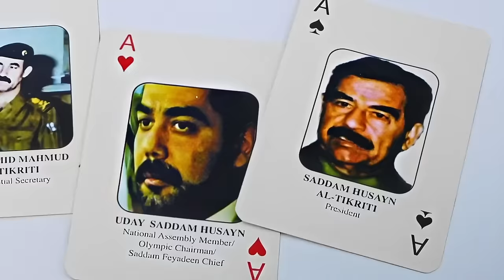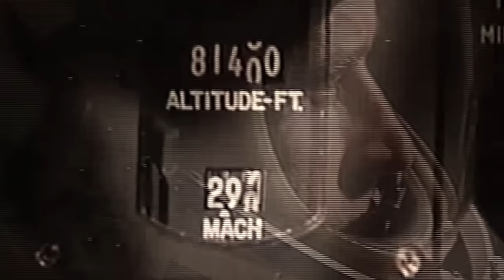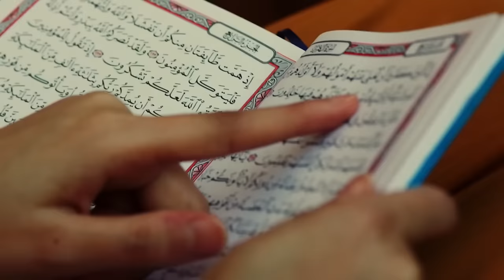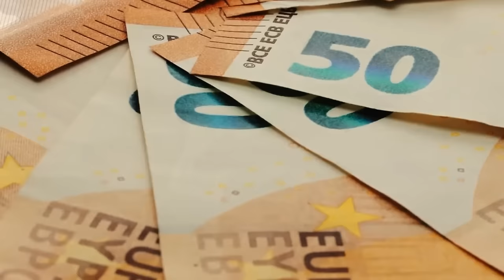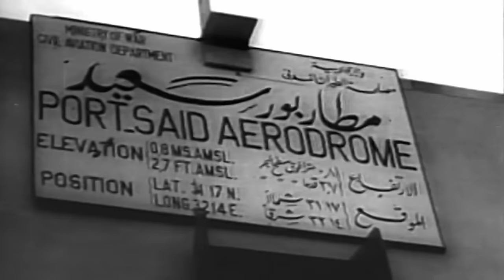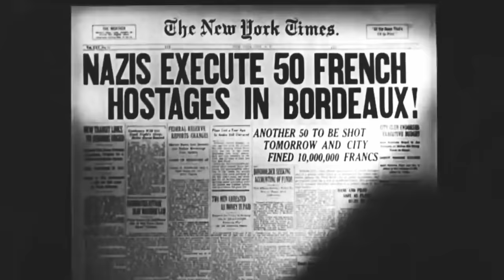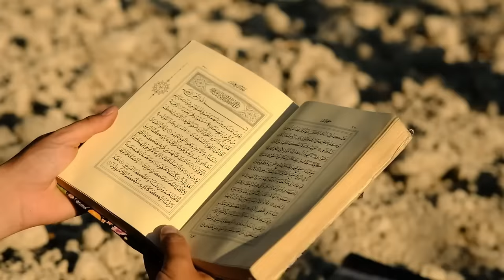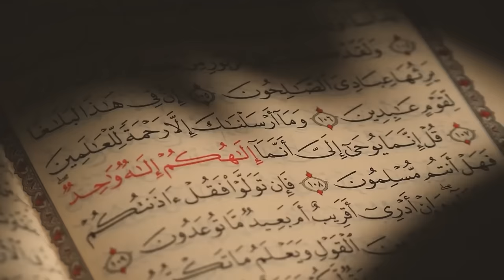Middle Eastern Leaders Part One Documentary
Check out our new channel People Profiles Shorts, on which we will be uploading 15 minute versions of all our documentaries, YouTube Shorts, as well as interviews with historians and extra videos.

All People Profiles scripts are researched and written by qualified Historians. The script for this video has been checked with Plagiarism and AI Detector software.

0:00:00 Saddam Hussein
1:01:56 Bin Laden
2:04:56 Golda Meir
3:19:36 Gaddafi